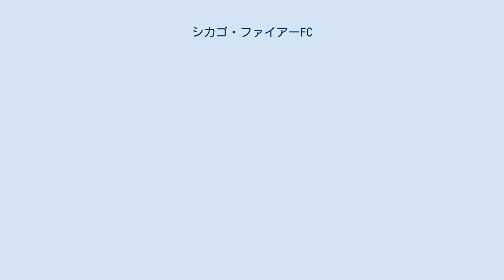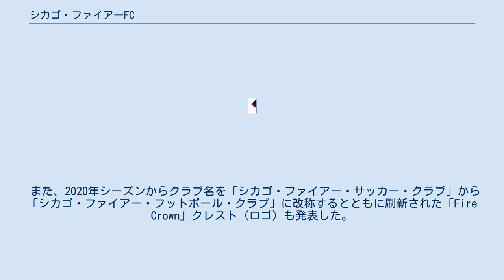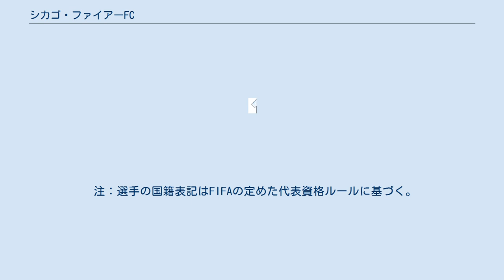シカゴ・ファイアーFC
シカゴ・ファイアーFC（英語: Chicago Fire FC）は、アメリカ合衆国の中西部、イリノイ州の都市シカゴにホームを置くサッカークラブである。
メジャーリーグサッカー所属。
 クラブの創設は1997年10月8日である。
この日は1871年のシカゴ大火が起こった日で、これを記念してシカゴ・ファイアーという名称が付けられた。
 翌1998年からメジャーリーグサッカーに参加し、その年いきなりリーグタイトルとなるMLSカップで優勝した。
 1998年から2005年まではNFLのシカゴ・ベアーズと同じソルジャー・フィールドを使用。
 2006年にサッカー専用スタジアムのトヨタパークへ移転。
 2007年、アンドリュー・ハウプトマンがクラブを買収。
 2018年7月11日、シカゴの実業家ジョー・マンスートがクラブの株式49%を買収。
2019年9月13日には残りの株式も売却されてハウプトマンは会長を退任し、マンスートがオーナー兼会長となった。
併せて2020年シーズンから本拠地をソルジャー・フィールドに戻すことが発表された。
 また、2020年シーズンからクラブ名を「シカゴ・ファイアー・サッカー・クラブ」から「シカゴ・ファイアー・フットボール・クラブ」に改称するとともに刷新された「Fire Crown」クレスト（ロゴ）も発表した。
しかし、このFire Crownクレストは瞬く間に酷評の嵐となったため、マンスートは6ヶ月に及ぶパブリックコメントを実施し、2021年6月18日に2022年シーズンから採用する新しいクレストを発表した。
この新クレストのデザインには消防士の象徴である聖フロリアヌス十字と、シカゴ市旗から6つ星が採り入れられている。
 2021年8月18日、ジョー・マンスートがスイス・スーパーリーグのFCルガーノを買収したことが発表され、シカゴ・ファイアーとルガーノはパートナークラブとなった。
 ※DPは特別指定選手を示す。